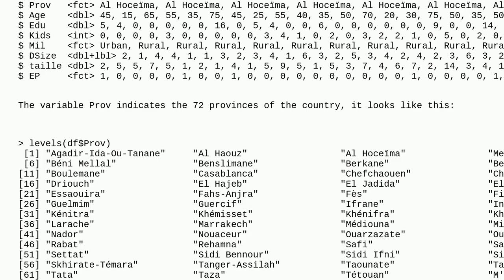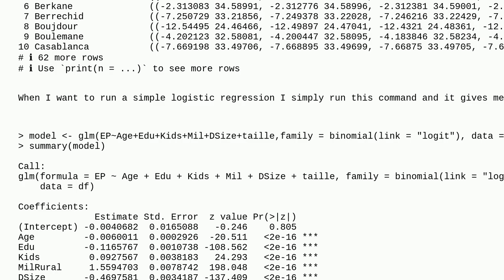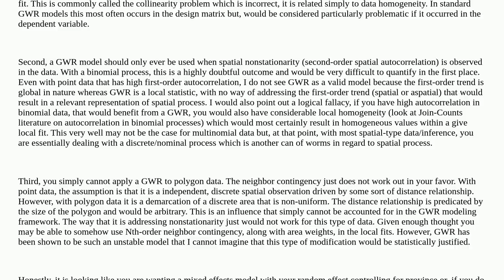Gis: Run a Geographically Weighted Logistic Regression in R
Run a Geographically Weighted Logistic Regression in R

A special thanks goes out to the awesome community

  logistic-regression geographically-weighted-regression polygon r